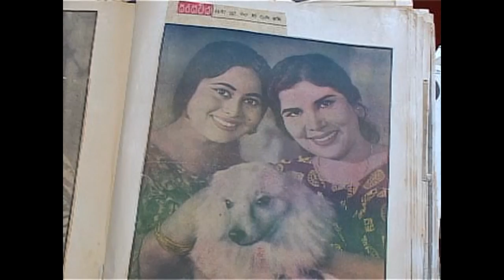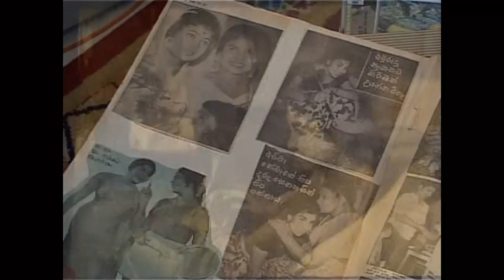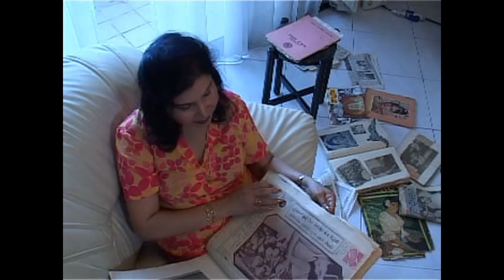Jeewarani Kurukulasooriya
This video about Jeewarani Kurukulasooriya | Cinema | Old Ceylon | Sinhala  Film |AtoZ | darkroom.lk |Ranathisara Awards | 2004 | Sarasavi Sammana Ulela